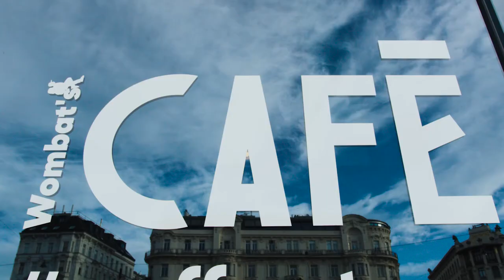Wombat's Café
Follow us to stay up to speed with our content!